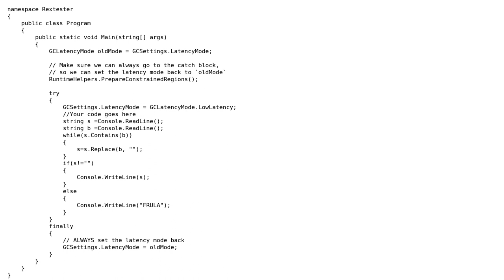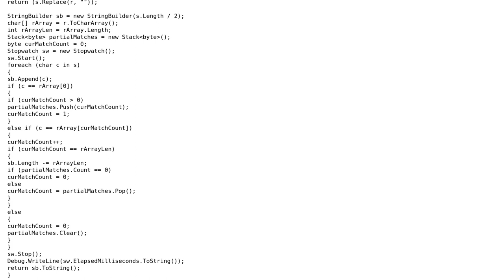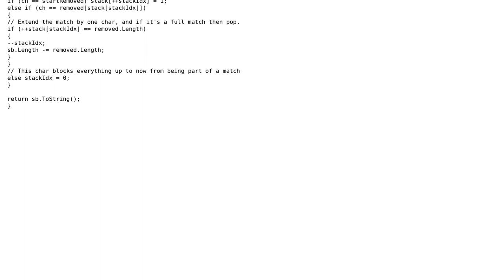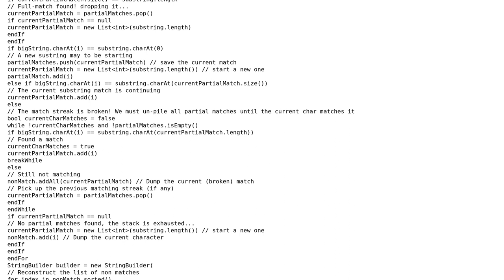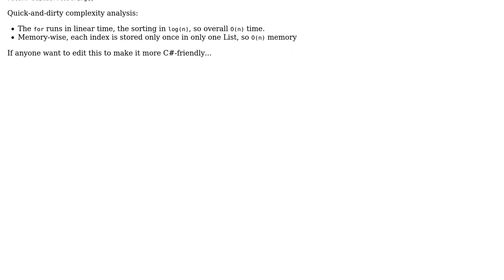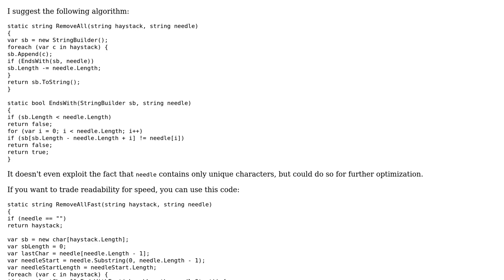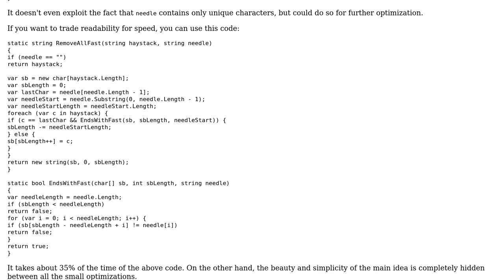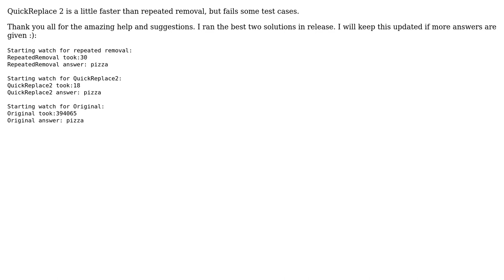Code Review: Repeatedly eliminate a substring (9 Solutions!!)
Code Review: Repeatedly eliminate a substring

With thanks & praise to God, and with thanks to the many people who have made this project possible! | Content (except music & images) licensed under CC BY-SA | Music | Images & others | With thanks to user Svek user Seth Kitchen user Roland Illig user Peter Taylor user paparazzo user MrBrushy user JanDotNet user Dan Brumleve user 200_success and the Stack Exchange Network Trademarks are property of their respective owners. You are responsible for your own actions.